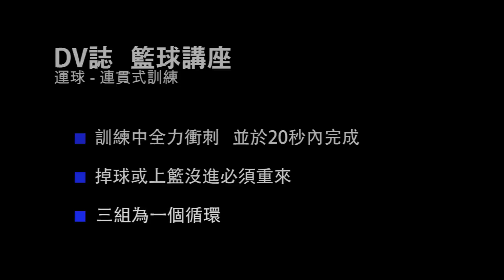[DV籃球誌 第11期訓練講座] 正規訓練-運球-連貫式訓練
【 DA VILLAGE 籃球部落 】專業客製運動服品牌